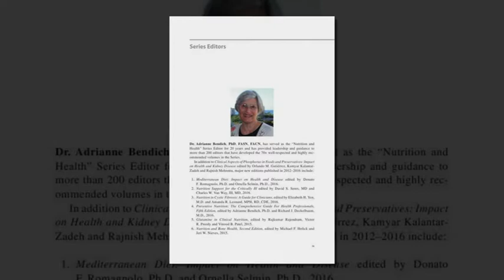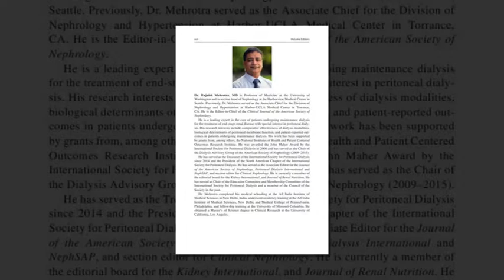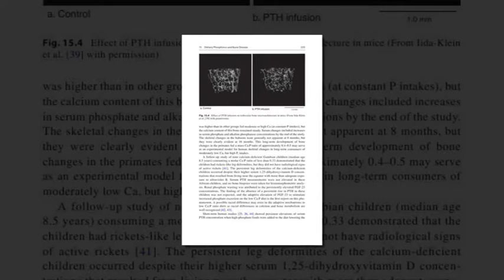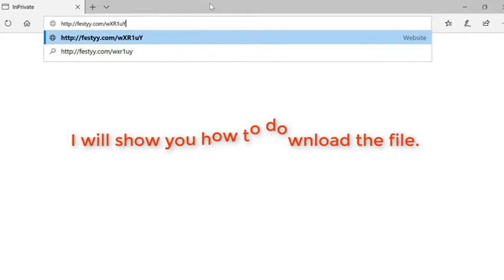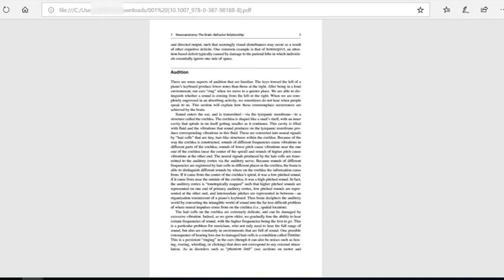Clinical Aspects of Natural and Added Phosphorus in Foods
Clinical Aspects of Natural and Added Phosphorus in Foods [Orlando M. Gutiérrez & Kamyar Kalantar]

Hello!